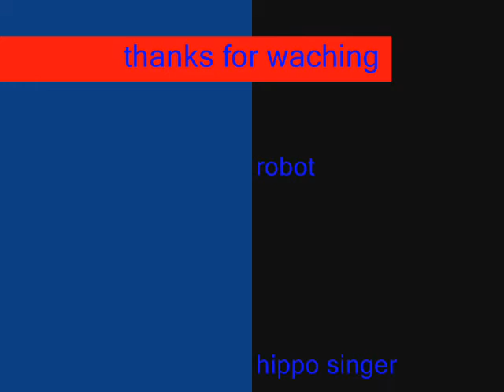animal yeah remix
funny video ft crazy frog and hippo singer